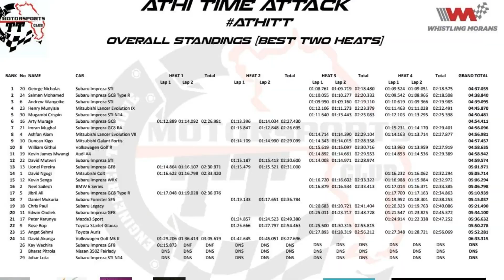ATHI TT - Whistling Morans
What's popping!
Another beautiful track day at the Whistling Morans circuit, I participated as well and I'm greatful to God for a pos 5/30!

With the RumBros and SpeedBandits team alongside Club TT Motorsports and Motorsports Kenya.